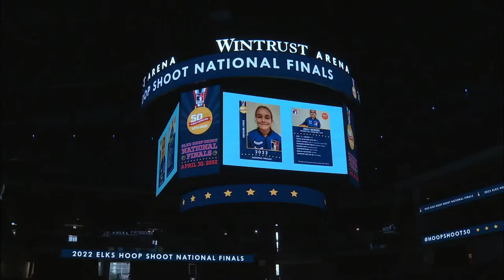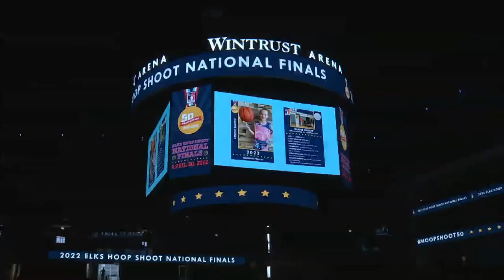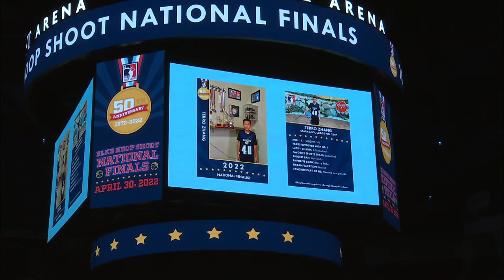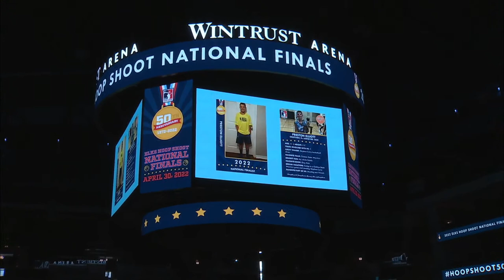2022 Elks Hoop Shoot National Finals 10- to 11-Year-Old Girls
Watch our broadcast of the 10- to 11-Year-Old Girls Division, a contest featuring five former finalists, including the entire podium from last year's virtual conclusion to the 8-9 Girls Division. Play by play from Jim O'Kelley and the Champ, Lakyn Boltz.